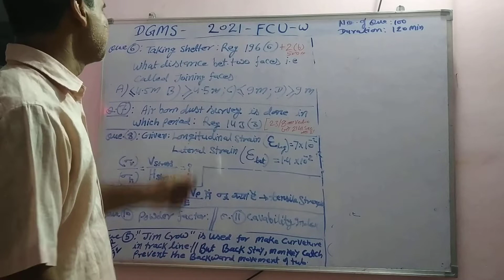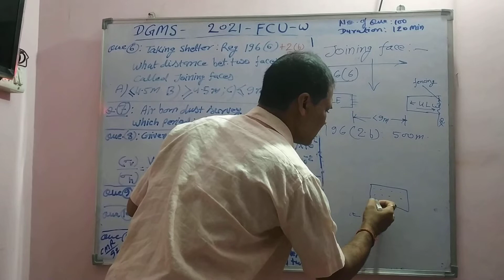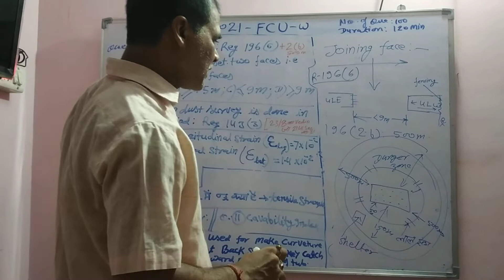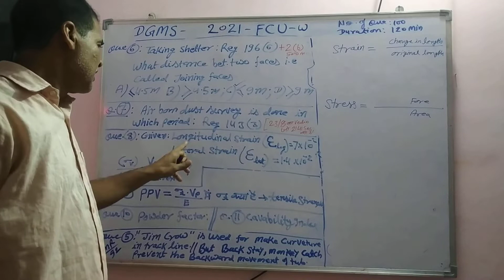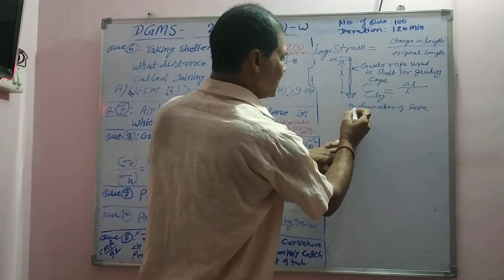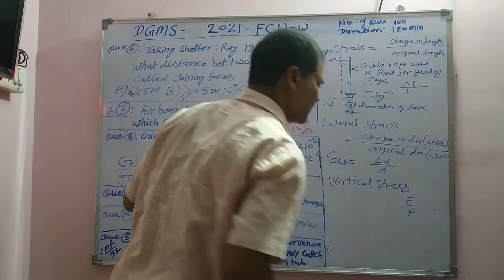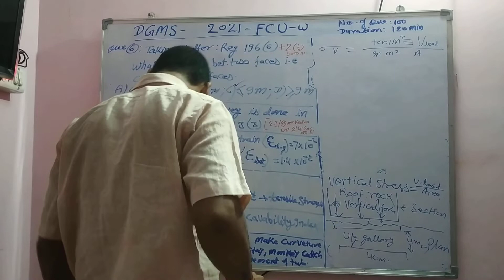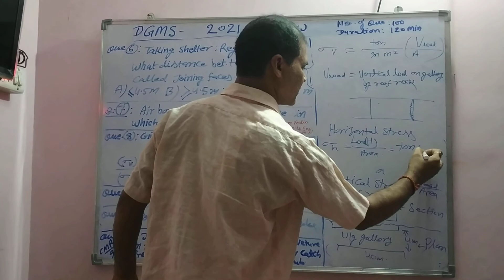DGMS EXAM#2021#Q.-6:TAKING SHELTER#Q.-8:POISONS RATIO#